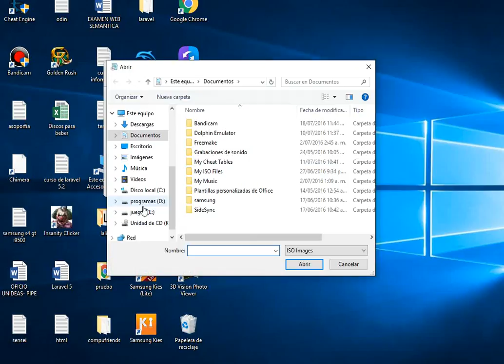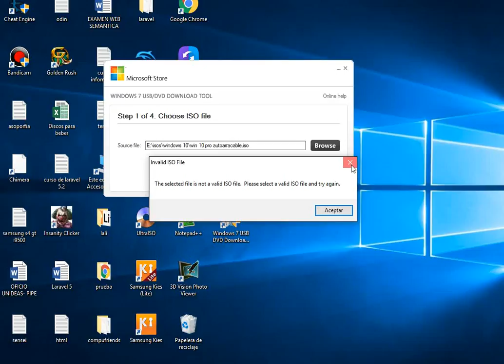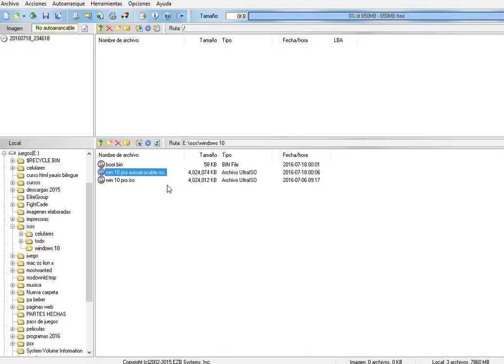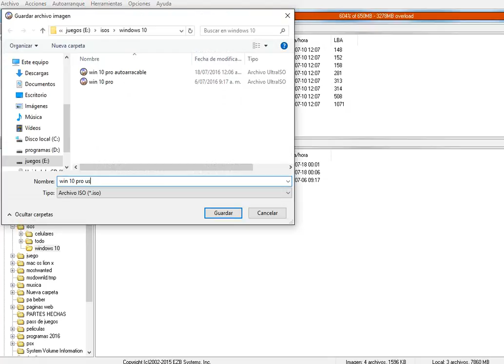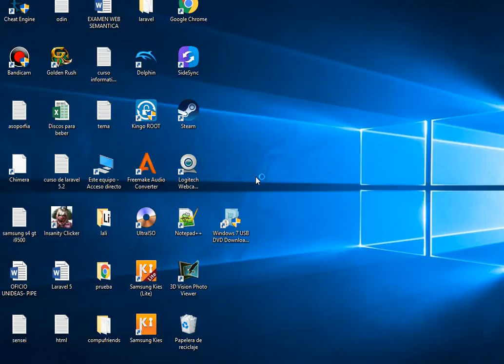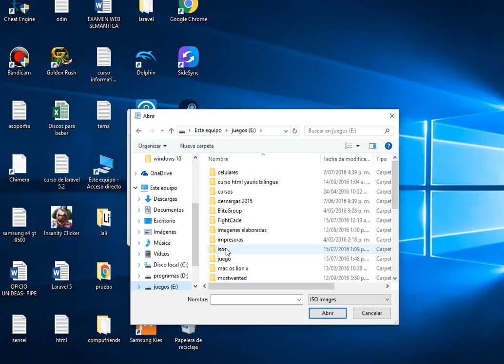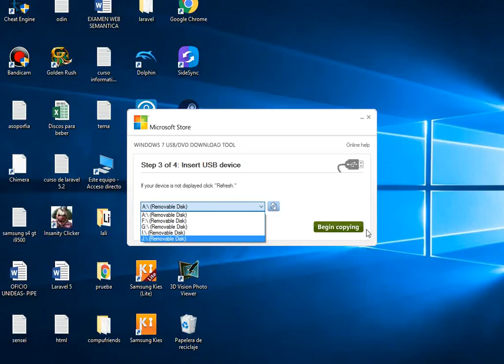solucion The sected file is not a valid iso file Please select a valid iso file and try again